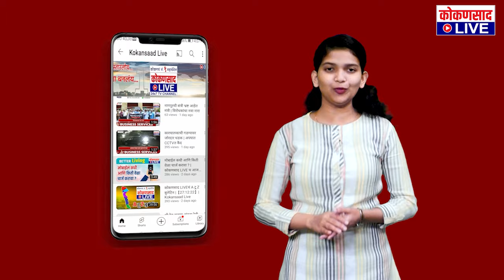यंग इंडियाची मानसिकता 'विराट कोहलीसारखी' !